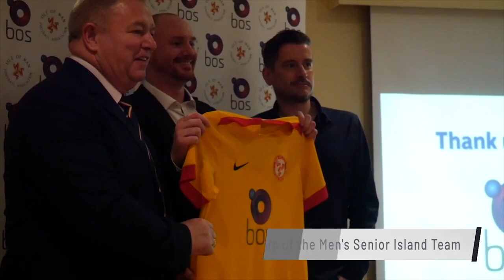Sporting highlights from February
Sit back & watch Sporting highlight from February filmed by TSP. Who do you know in the video?

Presented by: All TSP
Film/edit : All TSP